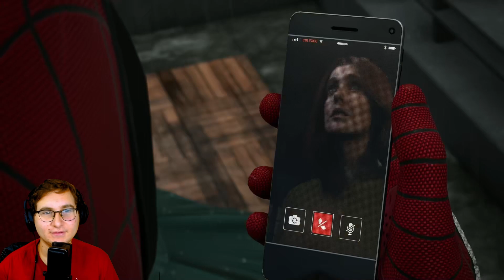SPIDERMAN VS SCREAM [MARVEL'S SPIDER MAN 2 PARTE 34]PS5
5'000 Mi piace prossimo episodio!
Nel trentaquattresimo  episodio di Marvel's SpiderMan 2!

MJ viene promossa caporedattrice e Harry decide di fare visita a casa di Pete e MJ trasformandola in Scream

Se vi va seguitemi anche su questi social